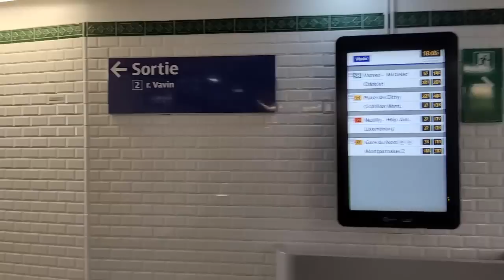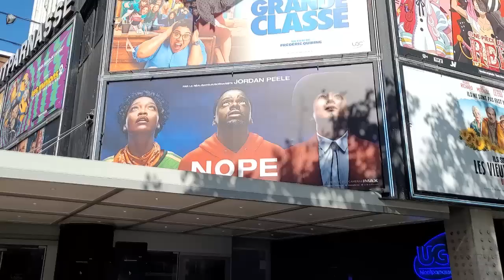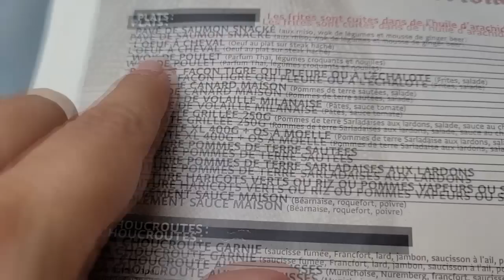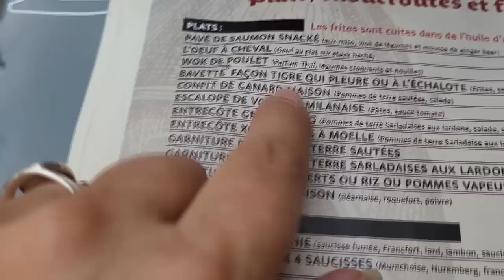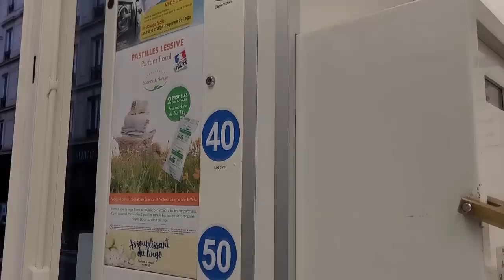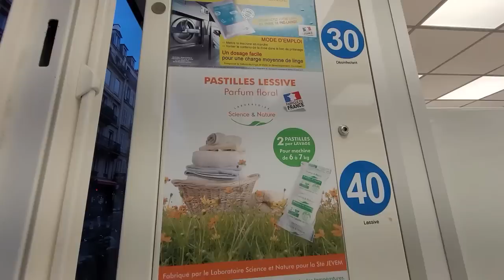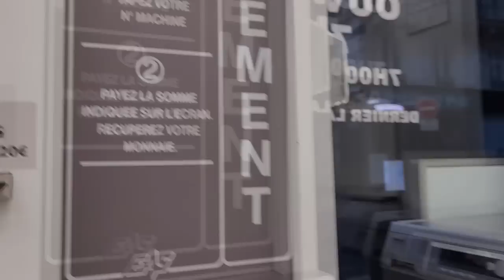PARIS : OMG the Hotel is SO SMALL!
Today we're doing a bit of a horrible history tour in London focusing on the horrible things that went on at the Tower, PLUS a tour of London's most beautiful Victorian cemetery. Enjoy, morbies!